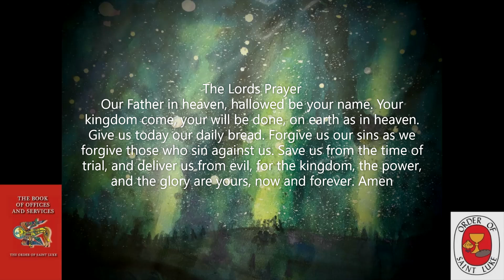5th Sunday after Pentecost Meditative Compline June 23, 2024- Order of St. Luke - OSL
Listen to this, 5th Sunday after Pentecost, Bedtime Meditation, the Bedtime Prayer of the Church, Be still, aware of God’s presence within and around you. The focus is on calming all the busyness of our day, that interferes with opening our hearts to God for the final Office of the day.

You can listen to this Meditation Compline at anytime you need help from the overwhelming commitments of our earthly world.

Brother Daniel Retired